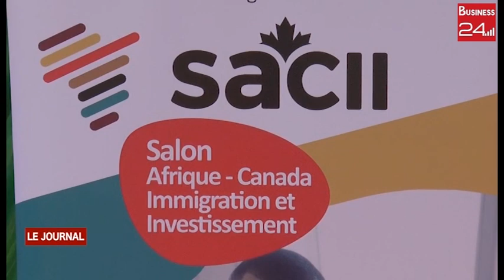Coopération Afrique canada : clap de fin de la 2e édition de la SACII